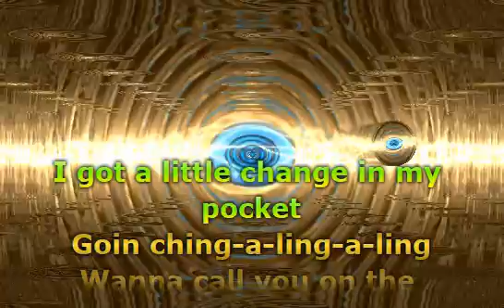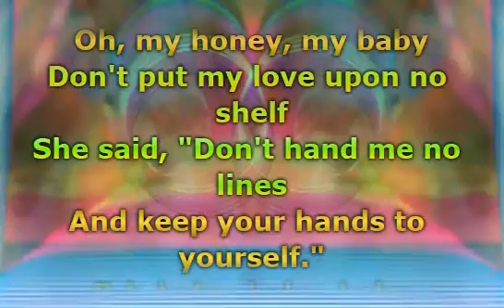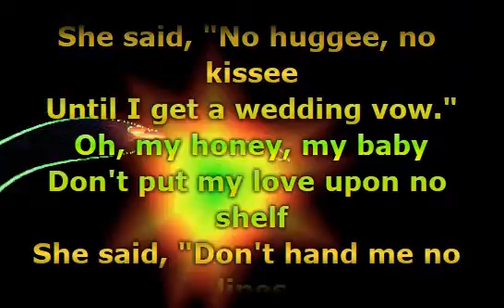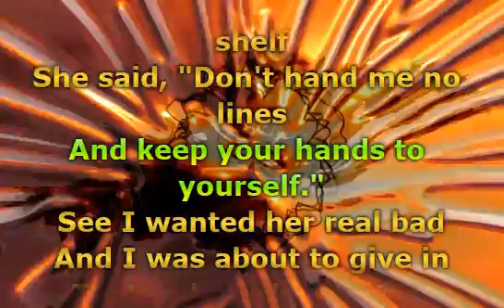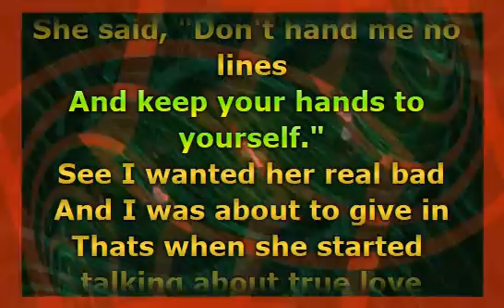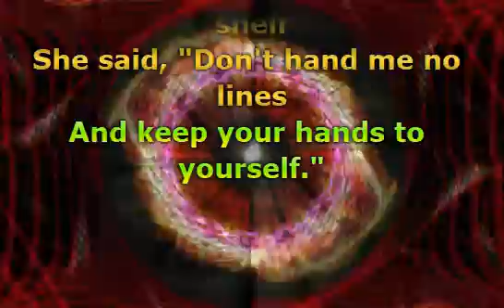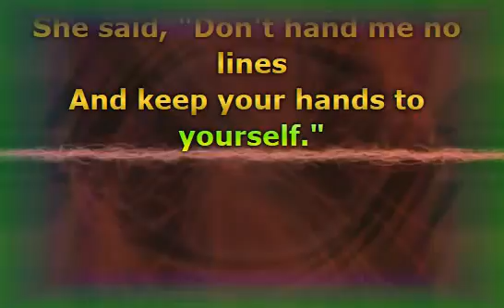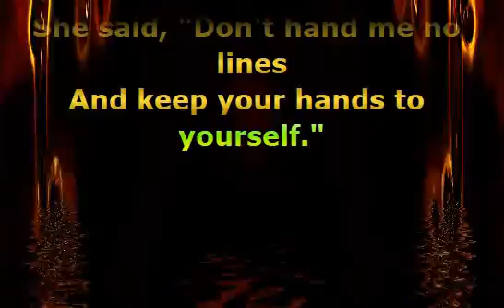The Georgia Satellites - Keep Your Hands to Yourself (Lyrics)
📝 Lyrics / Lirik :

I got a little change in my pocket goin' jing-a-ling-a-ling
Wants to call you on the telephone baby, a-give you a ring
But each time we talk, I get the same old thing
Always no hug-ee no kiss-ee until I get a weddin' ring
My honey my baby, don't put my love upon no shelf
She said don't hand me no lines and keep your hands to yourself
B-B-B-baby baby baby why you wan' treat me this way
You know I'm still your lover boy I still feel the same way
That's when she told me a story, 'bout free milk and a cow
And said no hug-ee no kiss-ee until I get a weddin' vow
Hold it here
See I wanted her real bad, and I was about to give in
But that's when she started talking about true love,
Started talking about sin
And I said, honey I'll live with you for the rest of my life,
She said no hug-ee no kiss-ee until you make me your wife-a

Musik